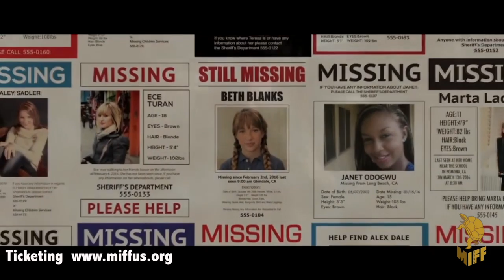【LOST GIRLS】2019 MIFF Official Selection